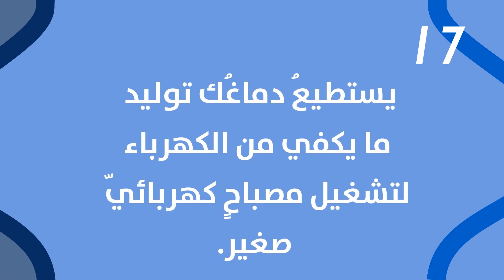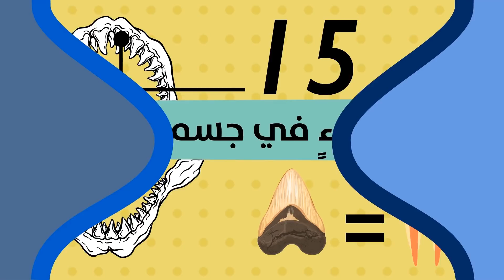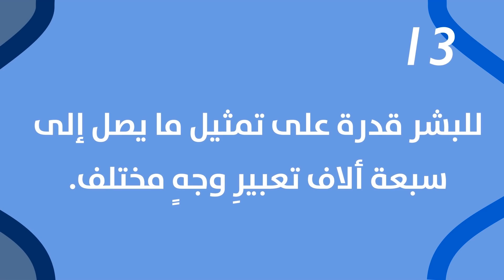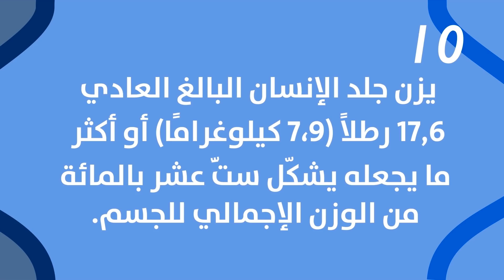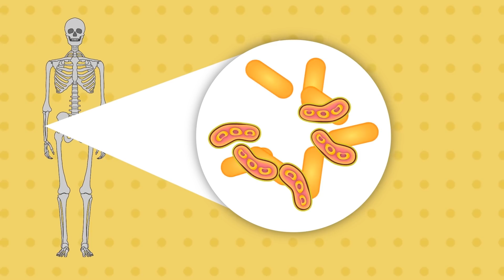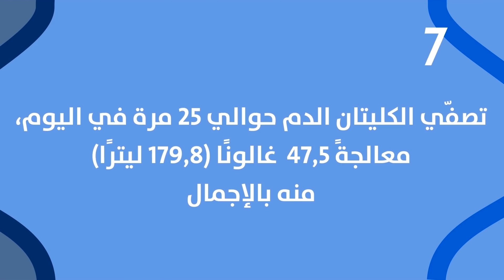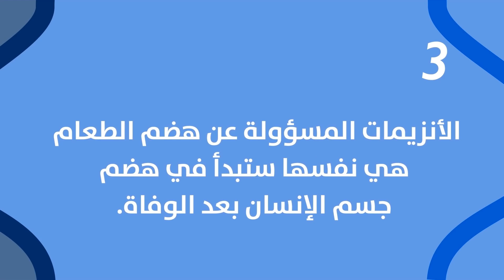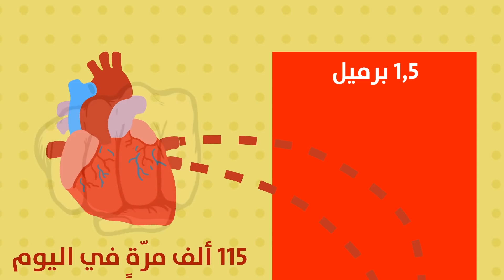17 حقيقة مدهشة لا تعرفها عن جسم الإنسان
17 حقيقة مدهشة عن جسم الإنسان ستولّد قشعريرة في جسمك بكامله. قد يكون تصديق هذه الحقائق المذهلة وإدراكها صعبًا، لكنك ستكون متلهفا لسماعها.